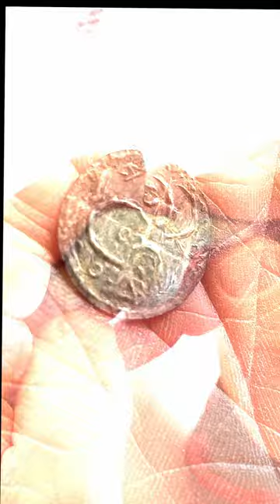Huge Viking treasure discovered in Denmk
Please write comments! It inspires me to new videos!

A team of amateur metal detectorists have discovered two Viking treasures buried several meters apart near the ruins of the Viking castle Fyrkat in Hobro, northern Denmark. They date back to the late 900s, when King Harald Bluetooth ruled. The hoards contained many small silver coins and carved silver ornaments, which probably served as a means of payment by weight. Less than a few decades after the introduction of Harald Bluetooth's cross coins, in the mid-980s, his son Svend Tweskaeg defeated him in a power struggle. Hence, the artifacts come from this extremely dramatic period in Viking history.